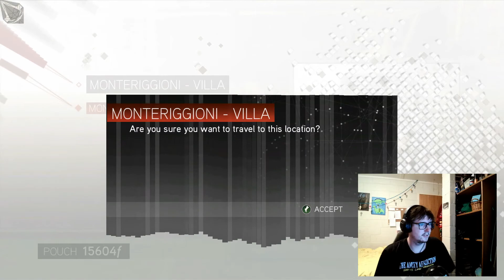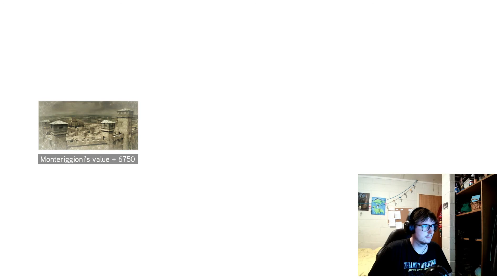Assassin Creed 2 in 2021: Full Game: Time to Strike #8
Assassin Creed 2 in 2021: Full Game: - Well we have been given a list to push the advantage. Enjoy :)

Channel links:
Social Media Accounts & Other links

Download Links